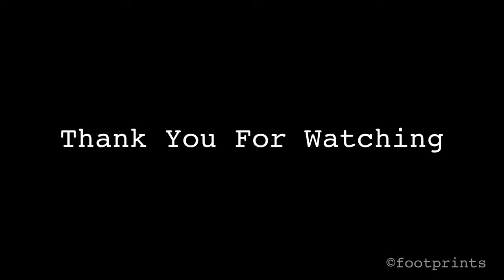Aquarium Restaurant - Nashville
The Nashville Aquarium restaurant is located in Opry Mills Mall, across from the Grand Old Opry and Opryland Hotel. Guests dine while seated around a 200,000-gallon tank, home to a wide variety of fish, sharks, stingrays, and more! The bottom of the sea décor and inventive menu offer guests a dining experience like no other.